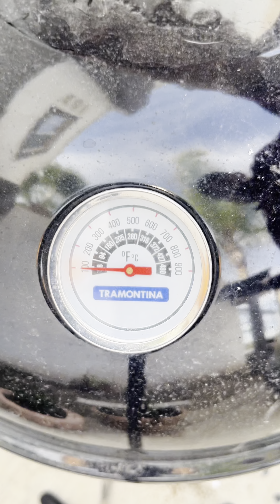Receta de Chamorros adobados cantineros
CHAMORROS ADOBADOS CANTINEROS
INGREDIENTES PARA EL ADOBO
3 chiles Morita
4 chiles Guajillo sin semilla
12 Dientes de Ajo
1/8 de Cebolla
1/2 Tz de Aceite Vegetal
1/2 Tz de Vinagre de Manzana
Agua de Cocción de los Chiles
Sal y Pimienta para sazonar